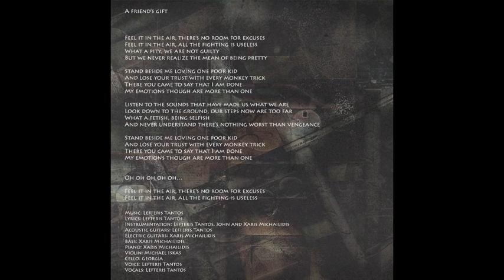Noisy Puppet - A friend's gift